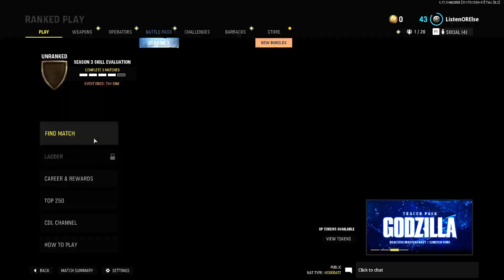CallOfDuty Vanguard Troll #28 [HD]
COMMENT YOUR FAVORITE PART WILL MAKE MY DAY :)
GOD BLESS YOU ALL⭐ DONT WORRY THIS IS JUST A TROLL🤖

🎧KASAANTV@GMAIL
🔴WILL LIVE STREAM ONLY ON YOUTUBE!

.ALSO LIKE THIS VIDEO FOR ME SINCE YOUR STILL READING LMAO.